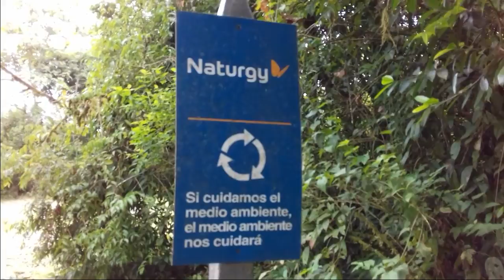CONOCOCIENDO RÍO MACHO DE MONTE, CHIRIQUÍ, PANAMÁ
Bienvenido al canal Panamá Plus 507, es un canal de mucha variedad donde queremos entretenerlos.